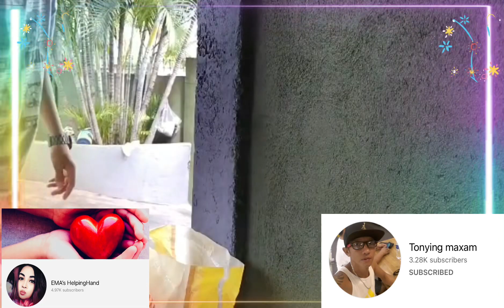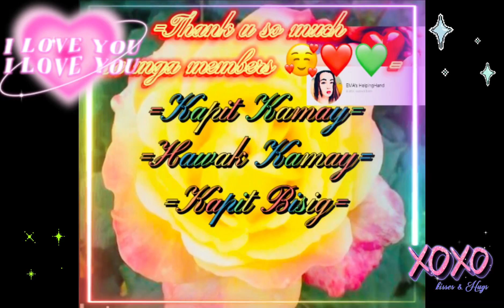=Part 2=/Ayuda para sa 50 families in Balungao Pangasinan=/Thank u kuya TonyingMaxam 4 d’ help🥰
Part2=/Ayuda para sa 50 families sa Balungao Pangasinan=/Thank you so much kuya Tonying Maxam for the help 🥰=/(July 13,2022)